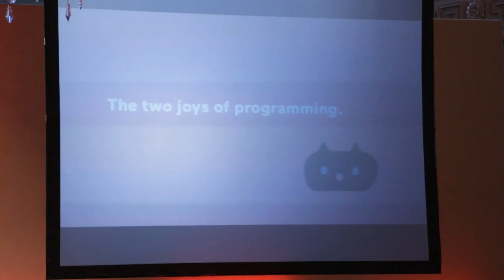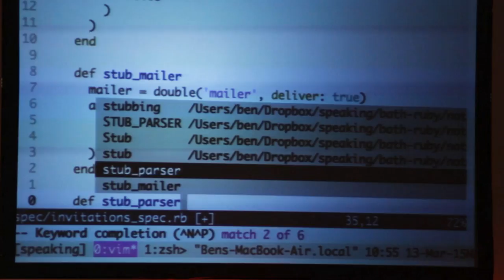Summary of Bath Ruby Conference 2015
A short film about 2015's Bath Ruby Conference; a one day, single track conference in Bath which attracted 500 developers from all over the world and raised £3,500 for charity.